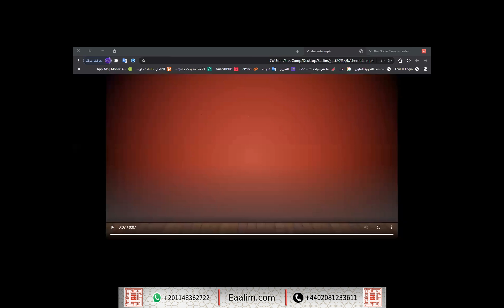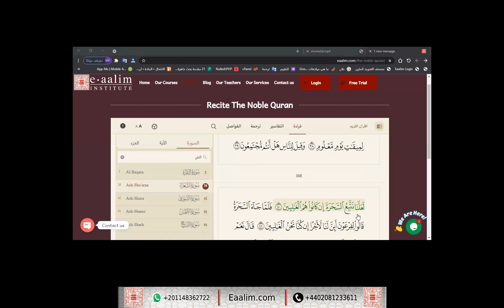Eaalim Shereefat ash-Shu`ara' ayat 1 to 40